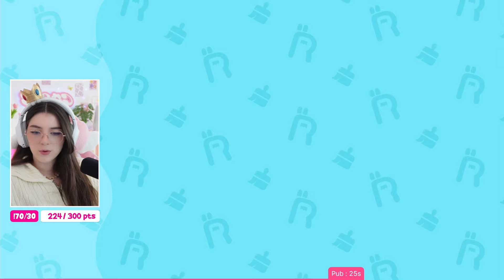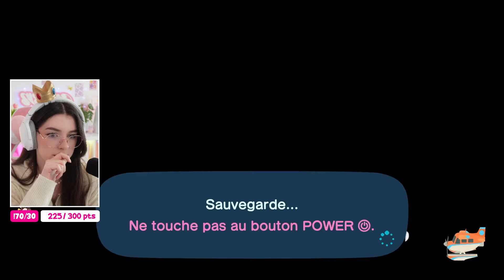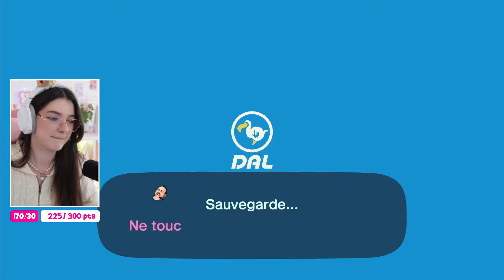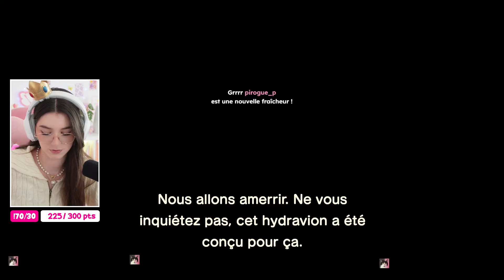🍬 ACNH | Bon, on fini le transfert de meubles ! #2